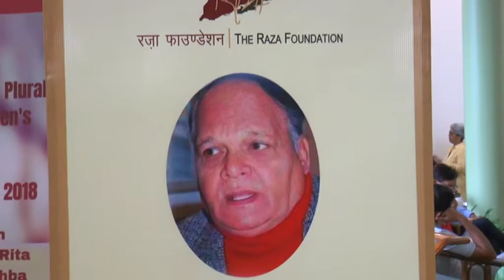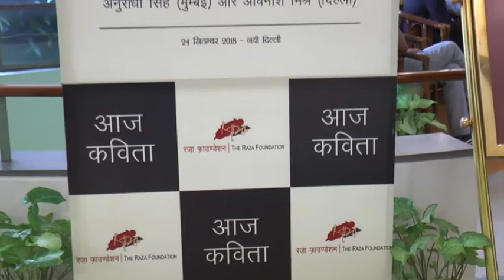THE RAZA FOUNDATION - VISHNU KHARE SMRITI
VISHNU KHARE SMRITI

VENUE - INDIA INTERNATIONAL CENTRE (ANNEXE), MAX MUELLER MARG, NEW DELHI